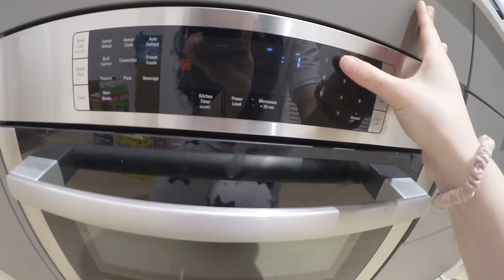salon owner vlog 🍓 (the cutest miffy nails, thoughts as an introverted nail tech, cooking at home)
B.GLEN
My current skincare routine~ Get $10 store credit if you purchase using my link!

♡ music ♡

♡ cameras ♡

sony zv-e10